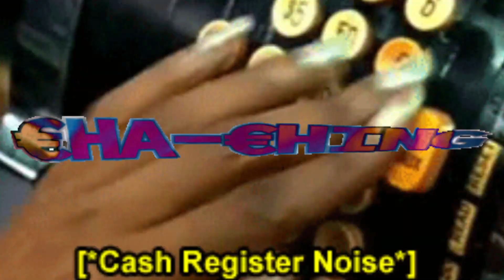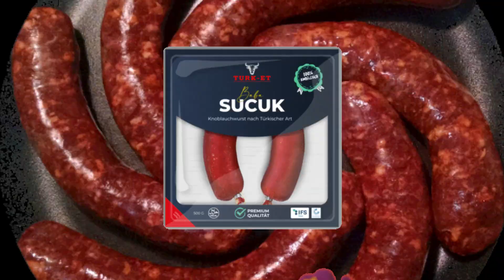Medimeisterschaften Lübeck 2022 - Kasse goes Kat$$ching!1! (Dieses Lied mit Käse Eier Butter & Eier)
Lüdl_medivideo_Kopie2[zx_youtube_to_mp3_converter_online].mp4